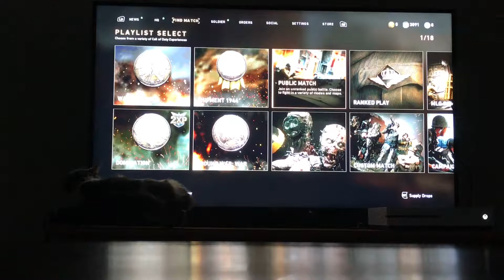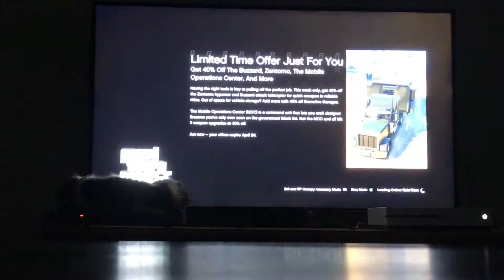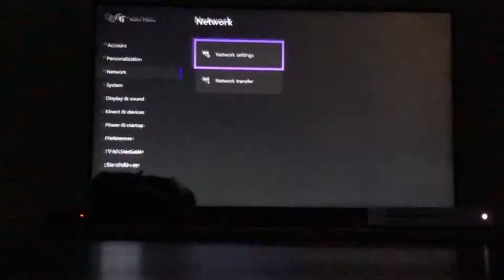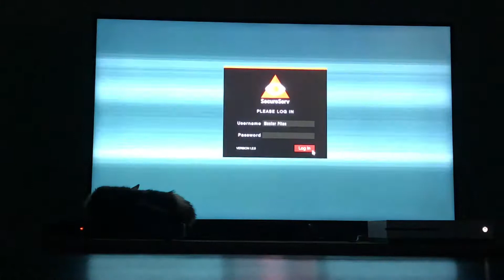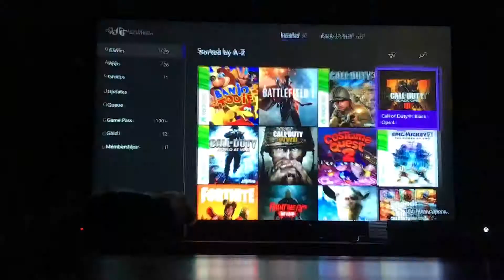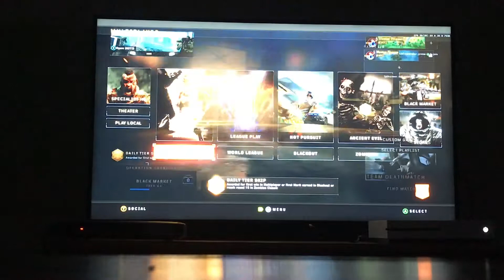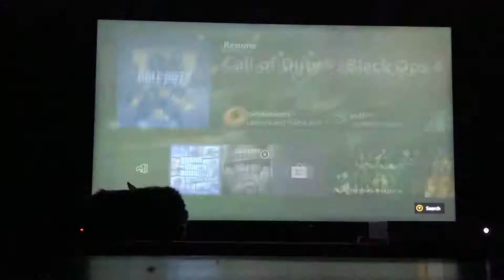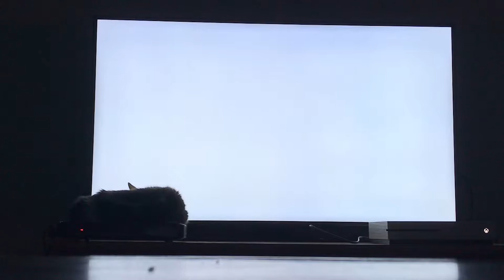Peterson’s Place: C H I L L Edition ft. Minecraft, WWII, Black Ops 4, and GTA Online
Welcome to a limited run, special edition “C H I L L” series as you get to hang out with the meme master himself, Master Pitason, as he chills out, tokes some medical bud, andnforgete he has cancer that can come back art any time.